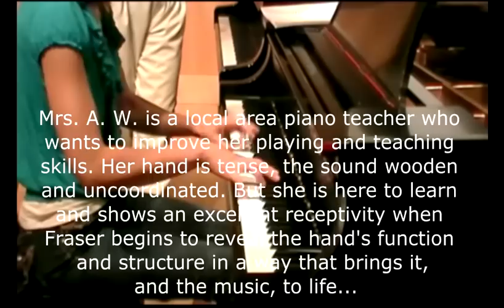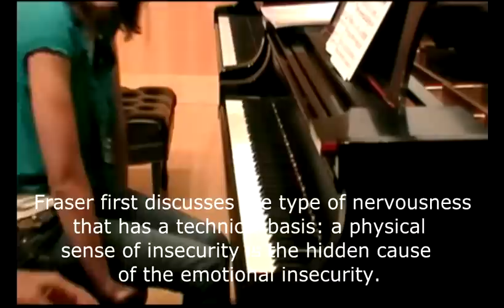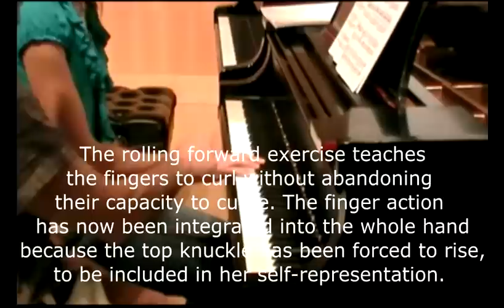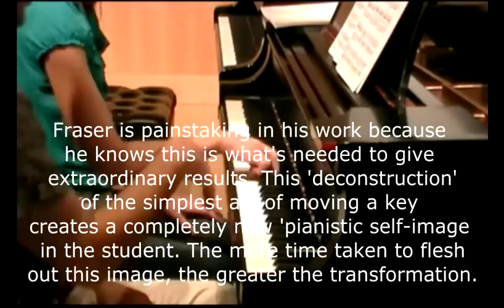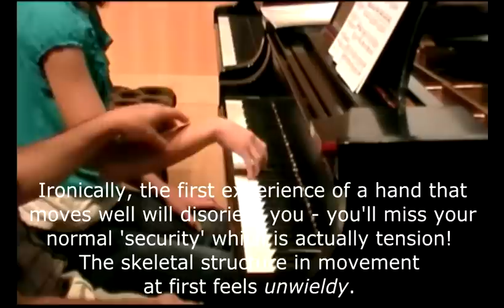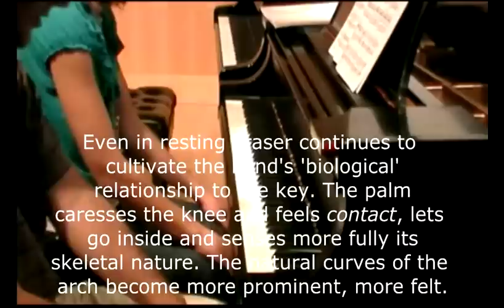Mozart Turkish March: A lesson from the 2012 Utah Alan Fraser Piano Institute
The 2012 Alan Fraser Piano Institute held in Salt Lake City brought together eight pianists for a week's intensive work designed to create a breakthrough in their piano technique. Feldenkrais lessons every day, lectures, and of course, work at the piano.

This lesson shows how Fraser lavishes the same detailed attention on any student no matter what their level, and how the principles of "skeletal piano playing" can help any pianist transcend what they thought was possible for themselves.

Here we see how one theme, activating the lumbrical and interosseous, comes in many different versions depending on the musical and technical demands of the composition.